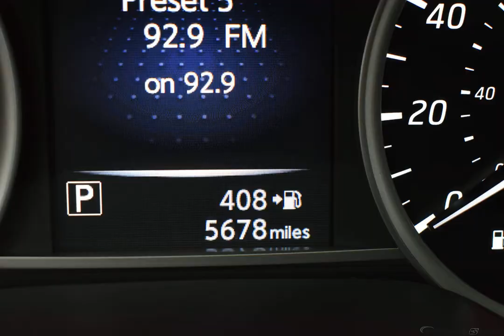2018 Brilliant Silver Nissan Sentra 4D Sedan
Certified Used 2018 Brilliant Silver Nissan Sentra 4D Sedan S Charcoal
Certified. Nissan Certified Pre-Owned Details:

  * Roadside Assistance
  * Includes Car Rental and Trip Interruption Reimbursement
  * Vehicle History
  * 167 Point Inspection

CLEAN CARFAX, BACKUP CAMERA, USB/HANDSFREE/BLUETOOTH, CVT with Xtronic, Charcoal w/Cloth Seat Trim.